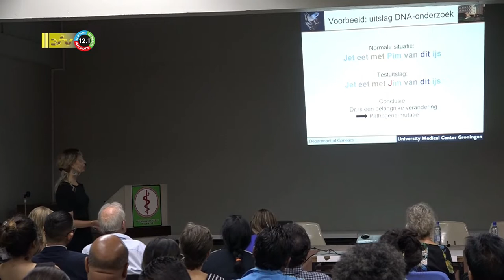05 10 2022 Klinische avond genetisch onderzoek